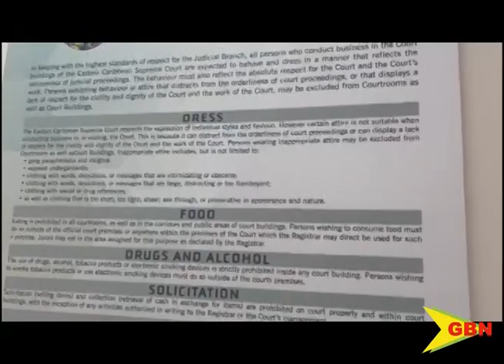High Court Aborts Murder Trial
The St. George’s high court was forced to abort the Ryan Griffith murder trial due to the unavailability of a key prosecution witness.